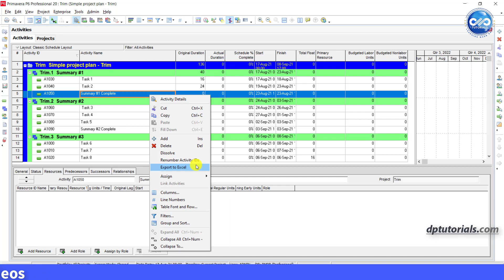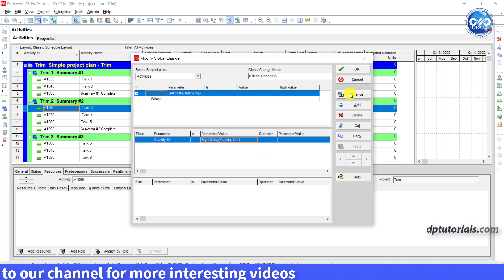How To Trim Activity Ids Or Activity Names In Primavera P6 || dptutorials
In this tutorial, let us learn how to trim activity Ids or Activity names in Primavera P6

Generally we use the Renumber Activity IDs feature to change the Activity IDs. or else we export to excel and trim the data. But we can also do the same thing directly in Primavera P6 as well.

Let us consider this sample project now and lets try to trim the activity IDs, by removing the letter A from the Activity IDs.

Go to Tools, click on Global Change

⚡️Tools for YouTube vlogging:
• Canon 200D Camera
• Benro Tripod
• Boom Arm Stand
• Zoom H1 Audio Recorder
• Harison Softbox Studio Lights
• Chroma Key Green Screen
• Background Support Stand
• Acoustic Foam Background
• USB RGB LED Strip
• Wireless Mouse